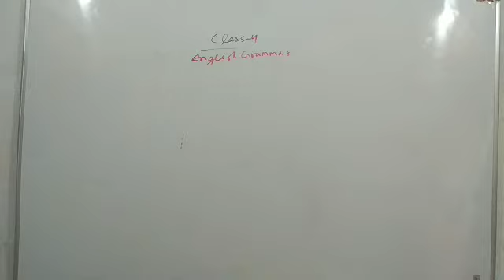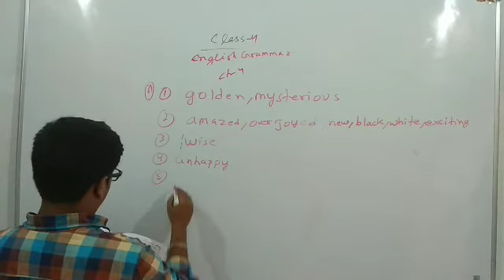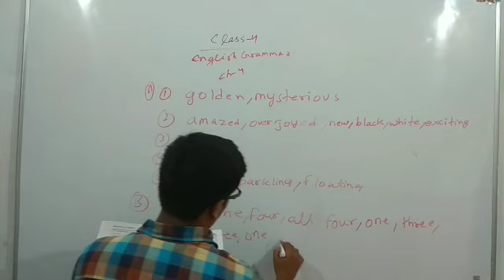Lecture_30_Class 4 ( English Grammar )